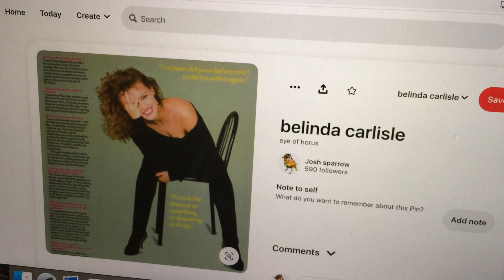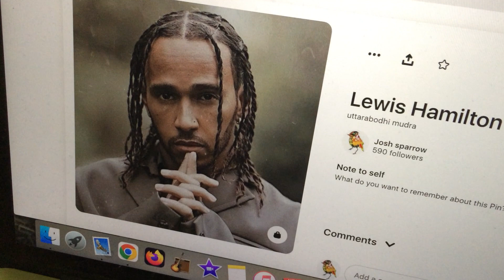actions speak louder than words.